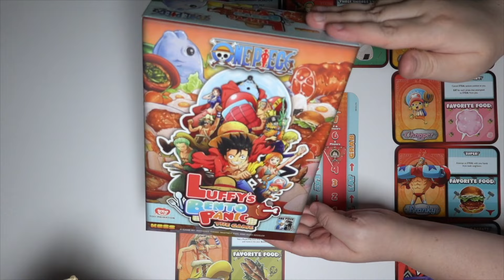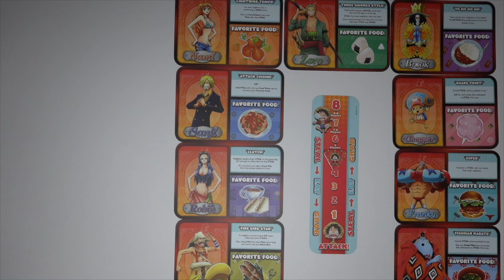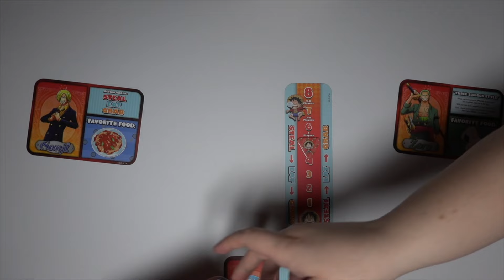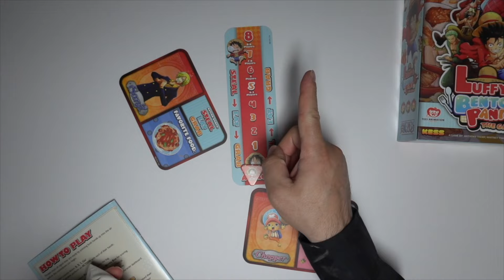One Piece Luffy's Bento Panic The Game by Kess -The Game Flames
We're going to demo the new board game from @kess_ent  called Luffy's Bento Panic The Game, based on One Piece and released for it's 25th anniversary!

Please allow up to 6 weeks for shipping, not responsible for lost, stolen, or damaged mail.  Must be 18 or older to enter.  Odds of winning are 1 in however many entries exist.

Join the There, I Read It!